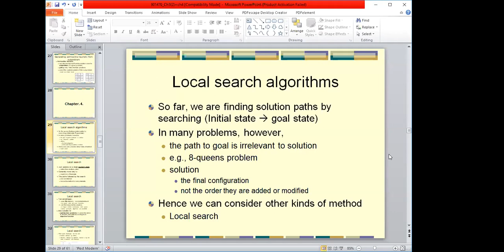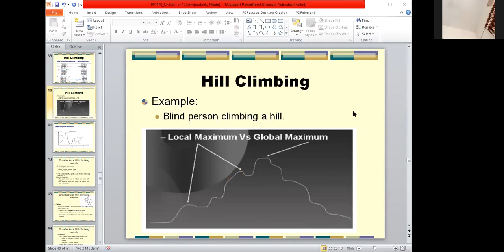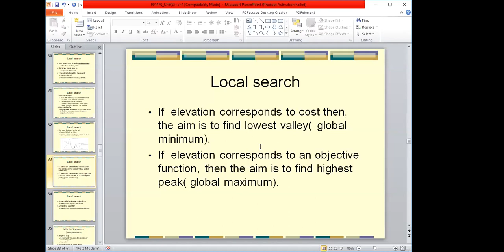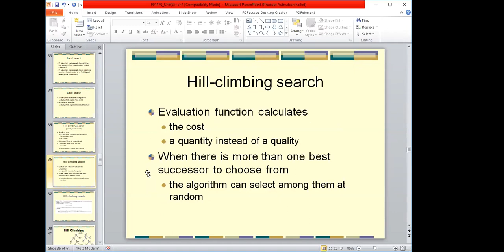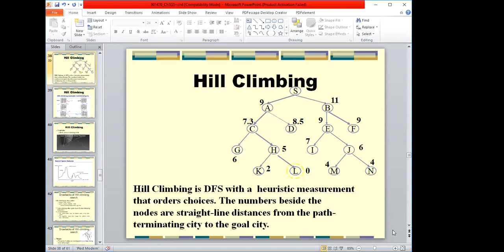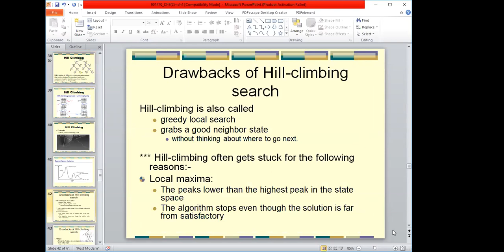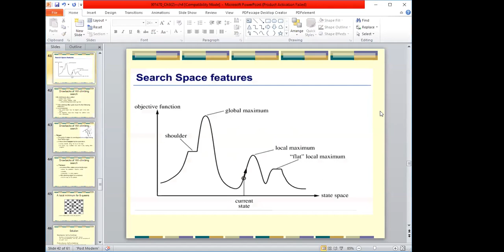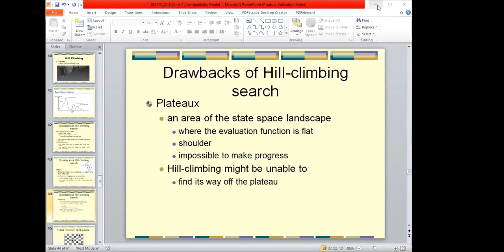Lecture 8 Part 2 Main Campus | By Usman Khan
Local Search | Hill Climbing